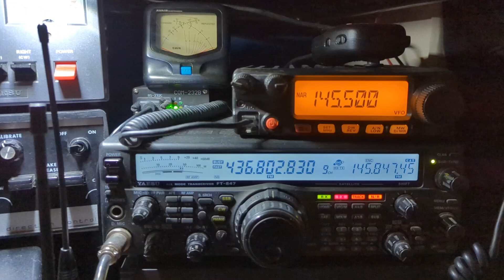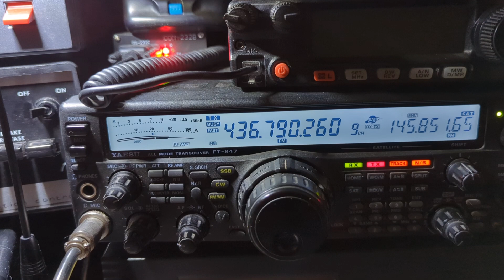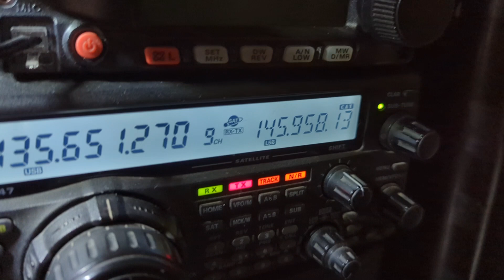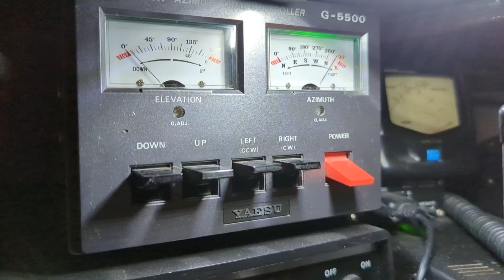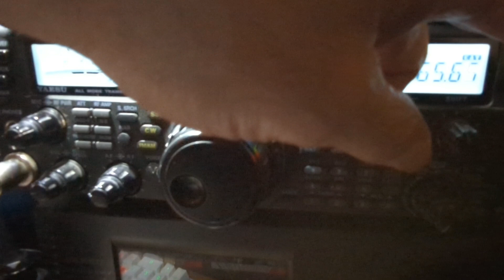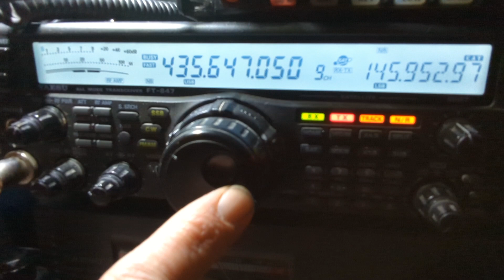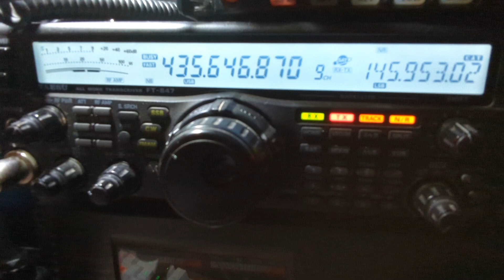Working DX on FM & SSB Satellite bands.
VHF up and UHF down with two passes over IO93CU.
one FM SO-50  and one SSB RS-44

The FM bird was weak in signal this time around.
The SSB pass tonight was totally awesome!

Thanks to all stations worked , 😃👍

I hope you enjoyed chasing the SATs with me once again. 73 and many thanks.